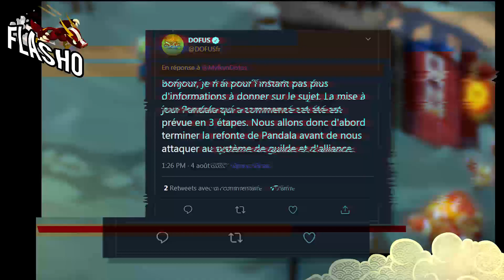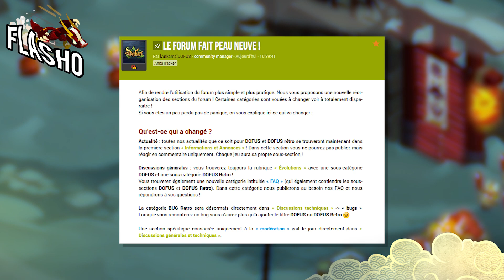Refonte de l'AvA, Ankama Launcher et Forum - DOFUS FLASHO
Aujourd'hui quelques actualités intéressantes : Une Refonte de l'AvA repoussée, une révision de l'Ankama Launcher et quelques actus en vrac !

► Dofus Flasho

Review ultra rapide de l'actu. On y traite les news sous un format Flash : le but est de tout résumer le plus efficacement !

► Réseaux et liens
Si tu veux me soutenir, tu peux t'inscrire avec ce lien

► Le blabla de fin
J'essaie de faire régulièrement du contenu, que ce soit via Youtube (News, Montages épileptiques, vidéos plus posées), le forum (Changelog) ou Millenium (actualités, guides, tutoriels).